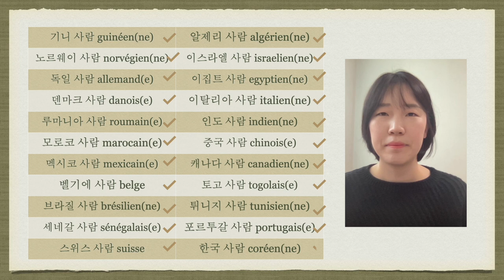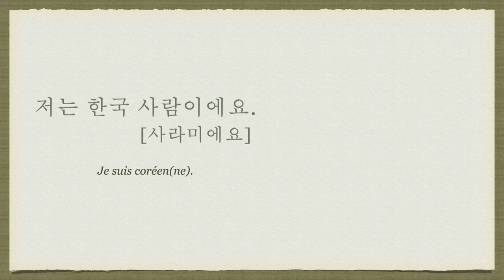[Apprendre le coréen] Exercice 3 연습 3 - Dire sa nationalité en coréen 한국어로 출신 나라 말하기 "어느 나라 사람이에요?"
Cette vidéo permettra de pratiquer en coréen tout.e seul.e!

"Quel est votre nationalité? 어느 나라 사람이에요?"

Vous avez trouvé votre pays d'origine ou votre nationalité qui vous correspond? : ) Écrivez votre métier en coréen en commentaire !